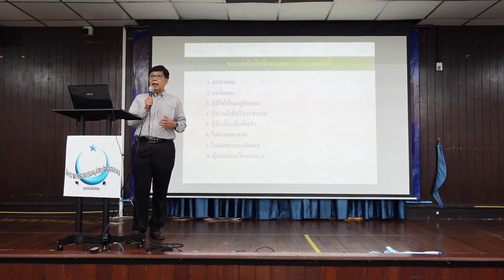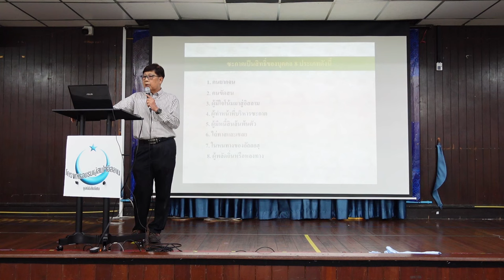LIVE : ซะกาต | อบรมอิสลามขั้นพื้นฐาน รุ่นที่ 6/2567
สัปดาห์ที่ 10 ซะกาต